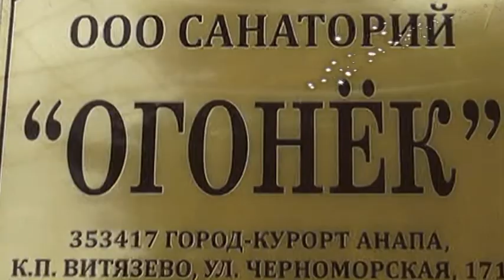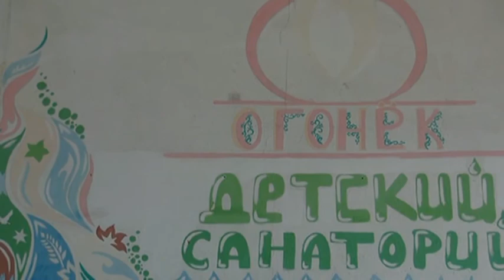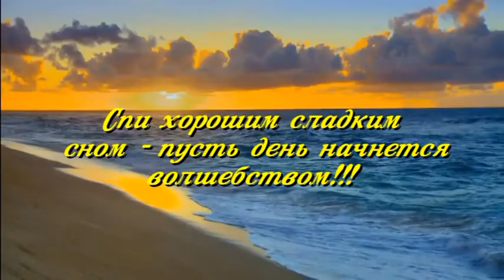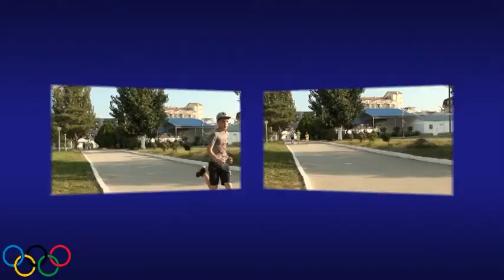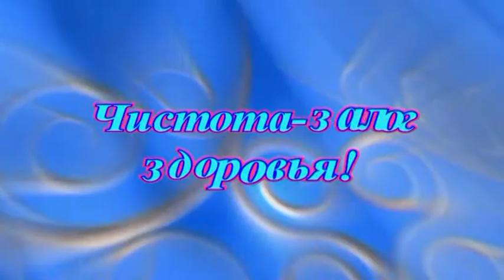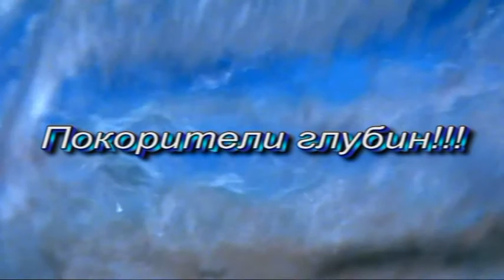Один день из жизни 8 отряда "Огонек"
Старейшая школа бокса в Санкт-Петербурге предлагает вам занятия под руководством опытных тренеров в прекрасно оборудованном зале c высоким уровнем комфорта.